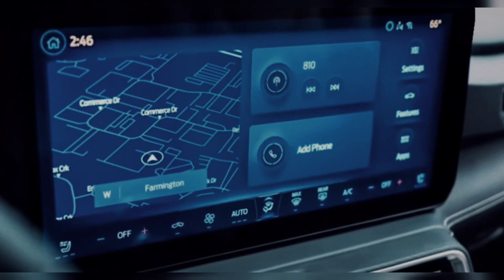Ford Mustang new in the town #2023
I am very excited to show you the silent features of this car .